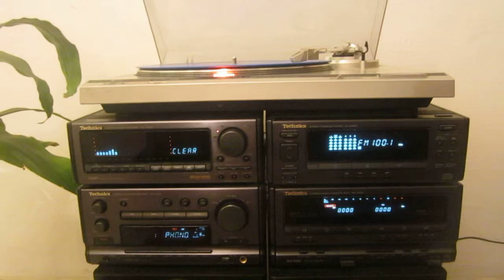Technics sc-ch900 Audio System & Turntable Sl-b200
Minicomponente Technics sc-ch900 y Bandeja Sl-b200